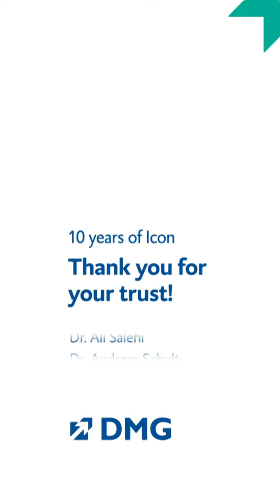10 years of Icon: The infiltration method celebrates its anniversary.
Introduced at the IDS 2009, the infiltration therapy with DMG’s Icon is now internationally established as a gentle treatment option. For the anniversary, we received numerous video greetings from Icon users from all over the world, about which we are very happy. Here is a short "Best of"-compilation – enjoy watching.